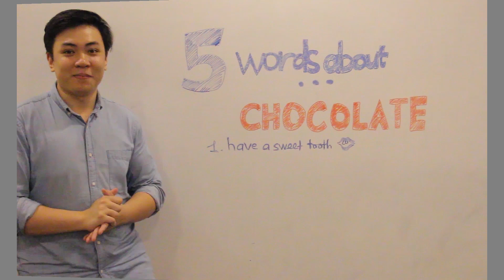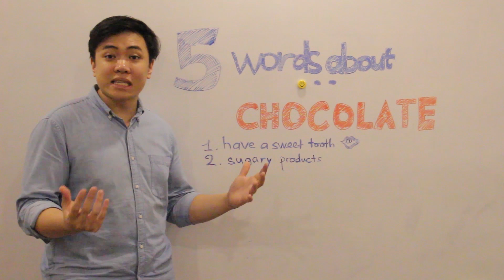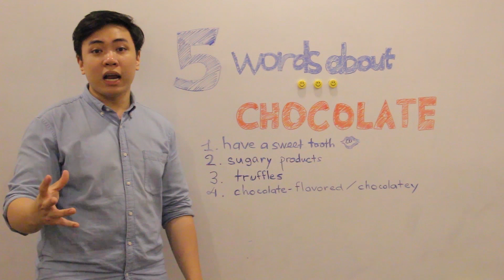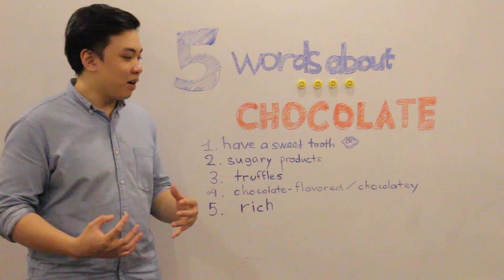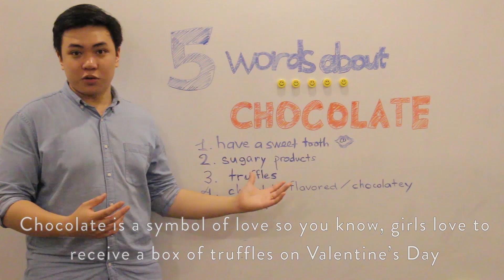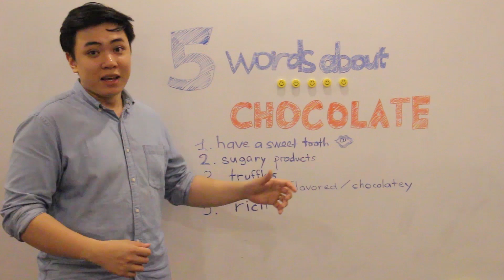[5 Words About] Thầy Tùng Bật Mí 5 Từ Vựng Về Chủ Đề Chocolate